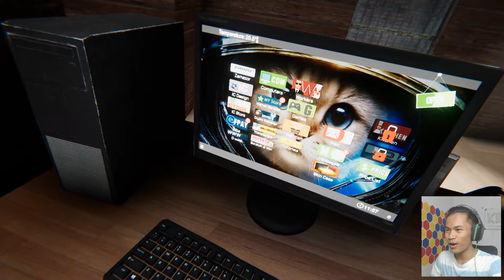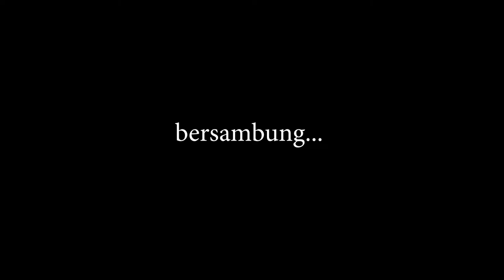ROOM SPECIAL KOMPUTER MID END - Internet Cafe Simulator INDONESIA